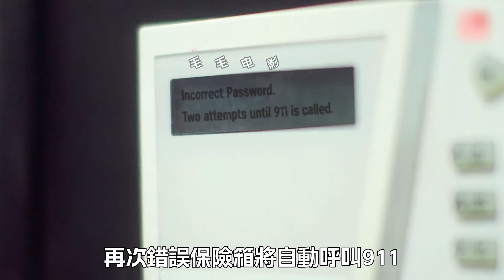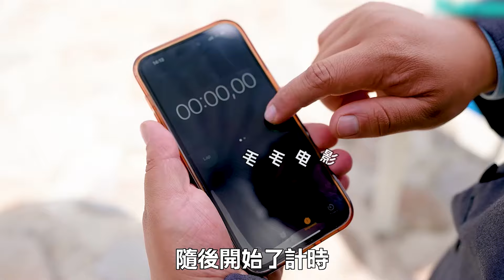女人藏到外面背包裡，鑽出來後把錢偷走了，科幻，奇幻，電影，解說，獵奇，懸疑，救援，短片，short films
女人藏到外面背包裡，鑽出來後把錢偷走了，科幻，奇幻，電影，解說，獵奇，懸疑，救援，短片，short film。